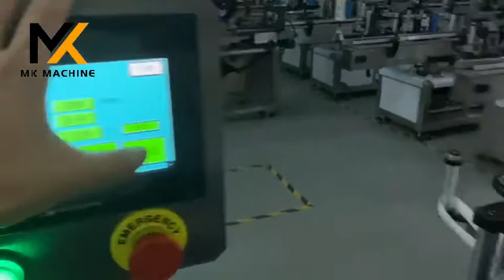Automatic round bottle labeling machine | Jam, juice, canned food, shower gel, medicine bottle label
Automatic round bottle labeling machine, a necessary machine for filling line, widely used in beverage, food, medicine, daily necessities and other industries.

The round bottle labeling machine has a wide range of applications, such as fruit juice, jam, drinking water, soy sauce, coffee, canned food, shower gel, hand sanitizer, detergent, medicine bottle, etc.
The round bottle labeling machine automatically carries out bottle conveying and labeling. It is simple to operate and easy to maintain. The speed can reach 30-40 bottles per minute.

Labeling speed:25~40 bottles/min
Labeling accuracy:±1mm
Label width:15~130mm
Applicable product height:30~200mm
Applicable product diameter:Φ30-100mm
Applicable inner diameter of paper:Φ76mm
Applicable outer diameter of paper:Max. Φ350mm
Dimension:2000(L)*900(W)*1400(H)mm
Machine Weight:200kg
Power:1.2KW
Voltage:220V 50/60HZ

Foshan Maike Intelligent Equipment Co.,Ltd.
📝 Types:Packing Machine,Filling Machine and etc.